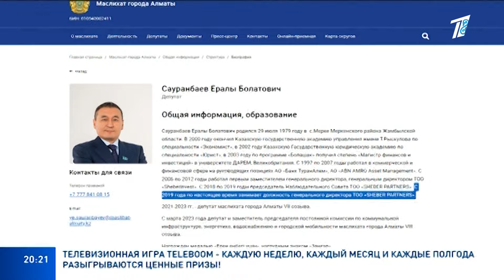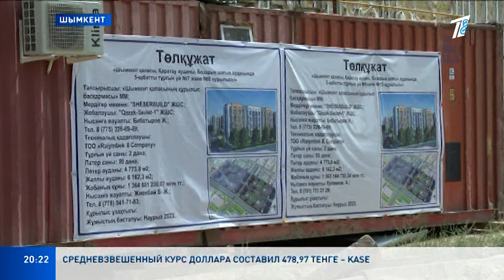СТРОИТЕЛИ ДОМОВ ДЛЯ ОЧЕРЕДНИКОВ ТРЕБУЮТ ВЫДАТЬ ИМ ЗАРПЛАТУ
В Шымкенте рабочие, возводящие дома для очередников, хотят остановить стройку.

Им уже четыре месяца не платят зарплату. Причём, заказчик средства выделил, только вот до адресата они не дошли. Мы попыталась вместе со строителями отыскать потерявшиеся деньги.